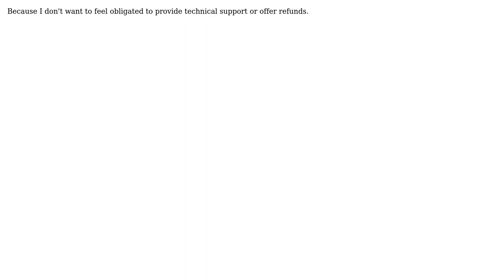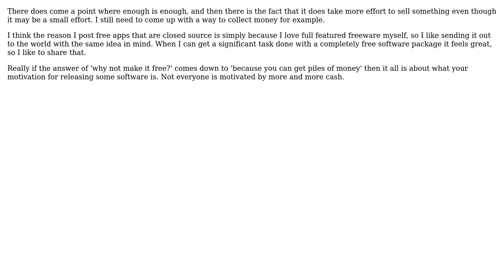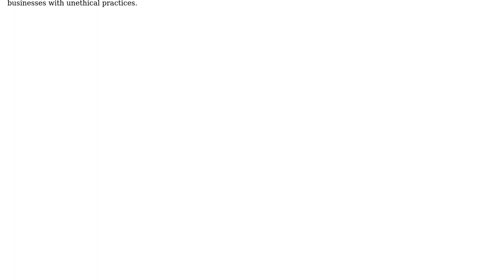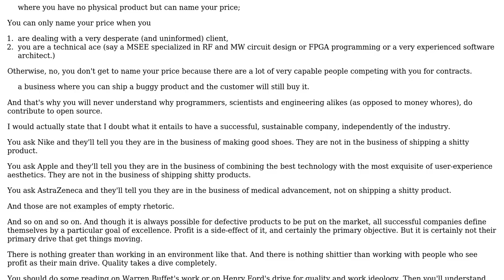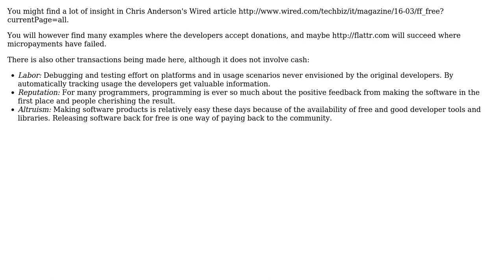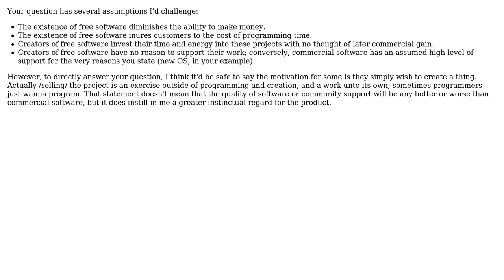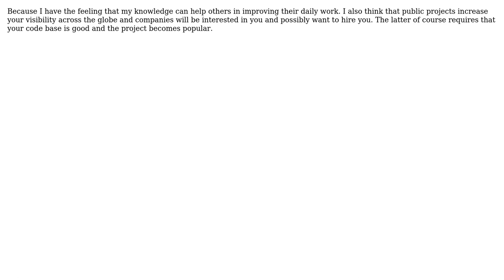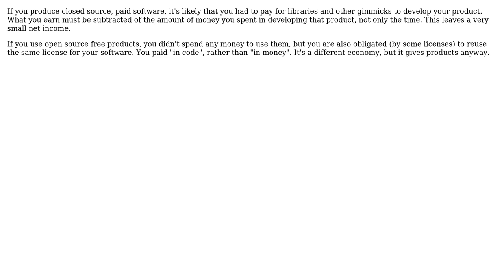Software Engineering: Why do programmers write closed source applications and then make them free?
With thanks & praise to God, and with thanks to the many people who have made this project possible! | Content (except music & images) licensed under CC BY-SA | Music: user 12697), user Winston Ewert (user 1343), user Walter (user 101), user user2980 (user 2980), user Unreason (user 1739), user TRiG (user 2406), user ThinkCode (user 16186), user Terence Ponce (user 500), user Svante (user 15954), user Stefano Borini (user 1338), user Ruudjah (user 15986), user Richard Stelling (user 96), user philosodad (user 6883), user Peter Mortensen (user 591), user Pete (user 12902), user Pavan G R (user 1564), user Paul Nathan (user 148), user Ohanes Kalayjian (user 16099), user netshade (user 16000), user mouviciel (user 1033), user Ming-Tang (user 1325), user MetaMagnate (user 785), user Martin Ba (user 6559), user Martijn Pieters (user 55400), user MAK (user 1454), user Macke (user 3917), user luis.espinal (user 5149), user Ken (user 30522), user Ken (user 1223), user jsz (user 9141), user JeffO (user 855), user JD Frias (user 509), user Javin Paul (user 15790), user Jasarien (user 1732), user Jan Hudec (user 38200), user Incognito (user 1525), user halfdan (user 1641), user Graham (user 1628), user Frank Shearar (user 1254), user ern0 (user 1813), user EpsilonVector (user 92), user eds (user 59), user Dan Rosenstark (user 4688), user ChrisF (user 47), user Brian Knoblauch (user 715), user BCS (user 1572), user awrigley (user 1710), user astrojuanlu (user 15297), user asp316 (user 11813), user Asgeir S. Nilsen (user 1060), user Arcege (user 14460), user Antsan (user 4298), user A. N. Other (user 4128), user Alex C (user 5499), user adolf garlic (user 160), and the Stack Exchange Network Trademarks are property of their respective owners. You are responsible for your own actions.